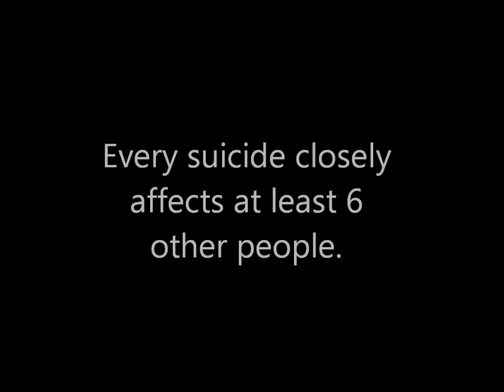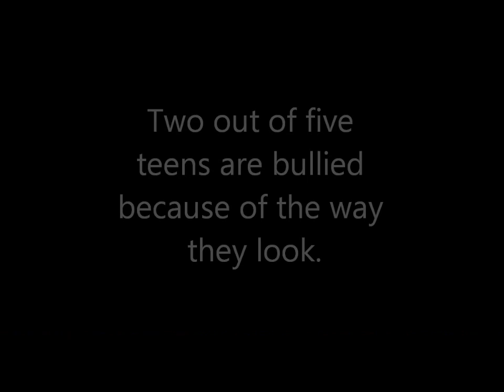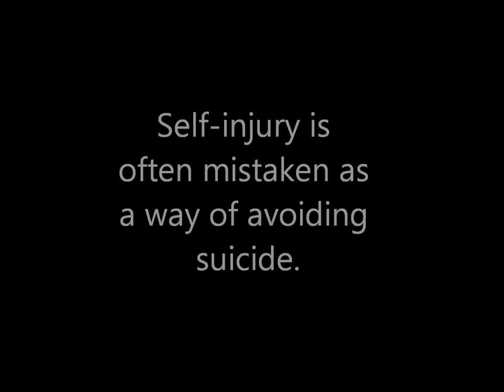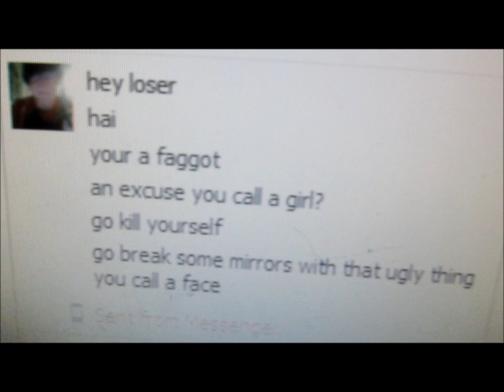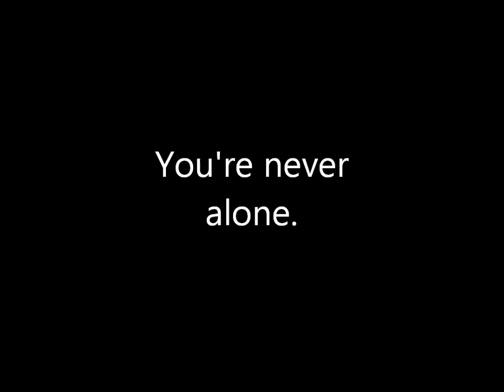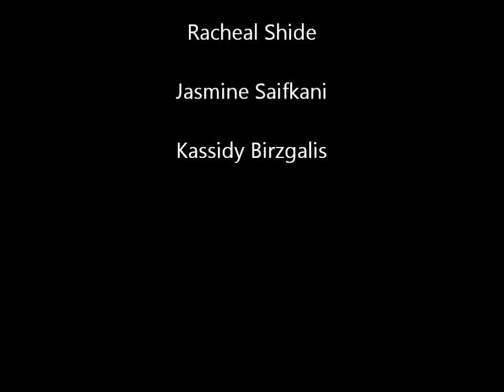Hortonville Integrated Teen Suicide Video